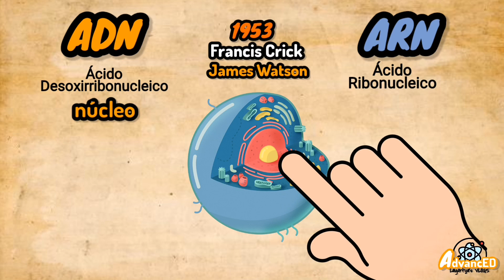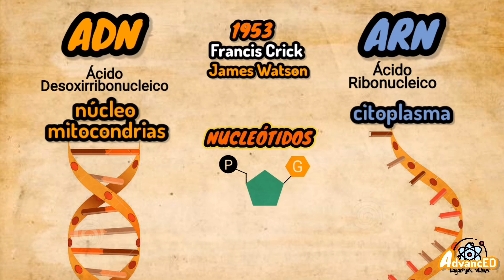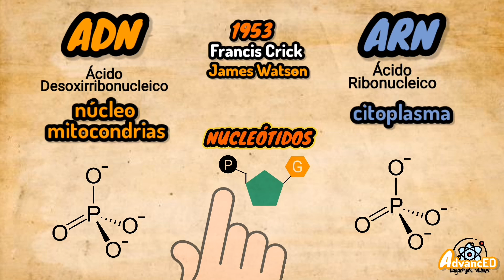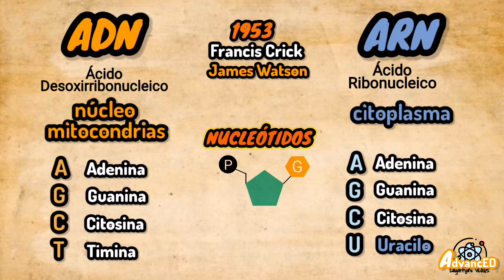DIFERENCIAS ENTRE ADN y ARN⚡ nivel experto /aspectos fundamentales[BIOLOGÍA]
El ADN, o ácido desoxirribonucleico, es la molécula que contiene la información genética de todos los seres vivos, incluso algunos virus. El nombre viene de su estructura. El ADN tiene una parte central con un azúcar y un fosfato, a la que se enlazan unas moléculas llamadas bases.

GUIA Y TEMARIO¡GRATIS!